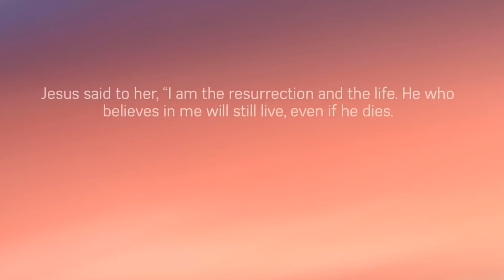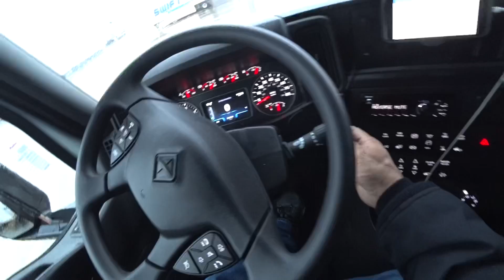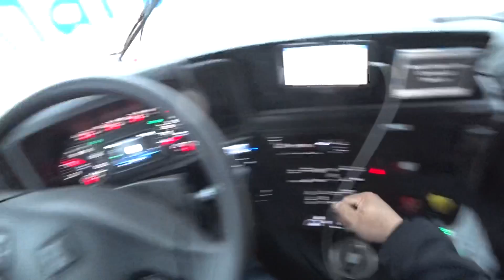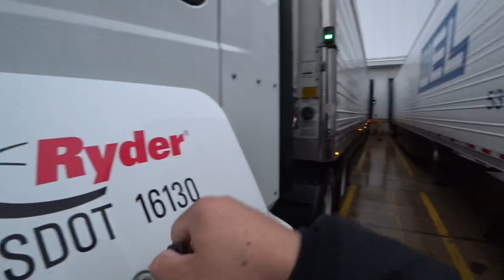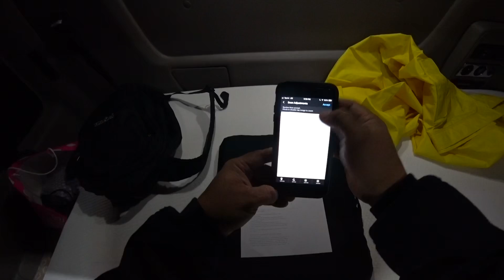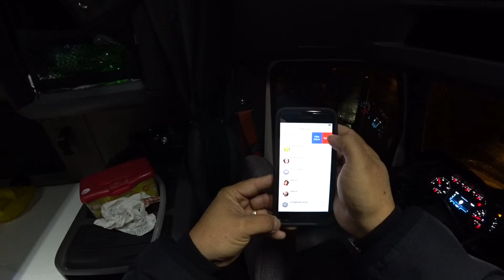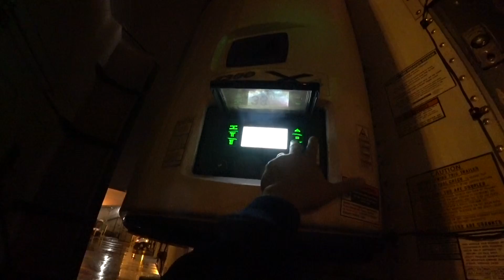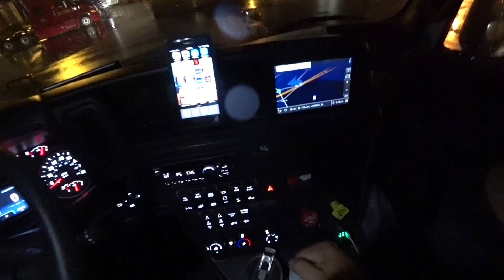November 4, 2018/1323 Walmart DC Tomah Wisconsin